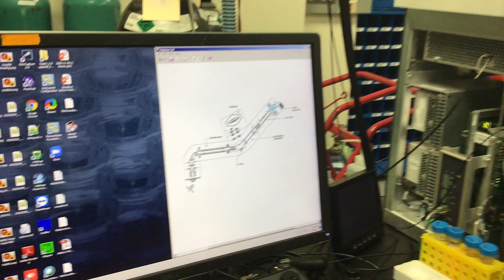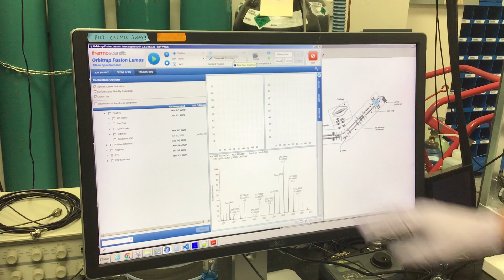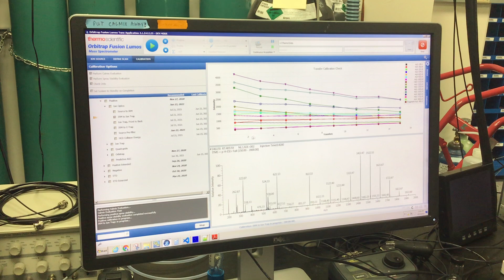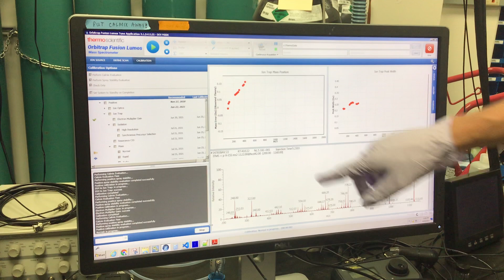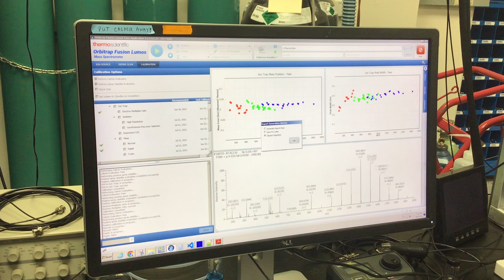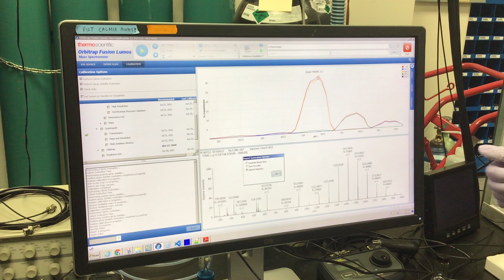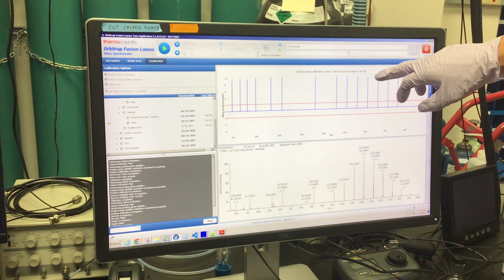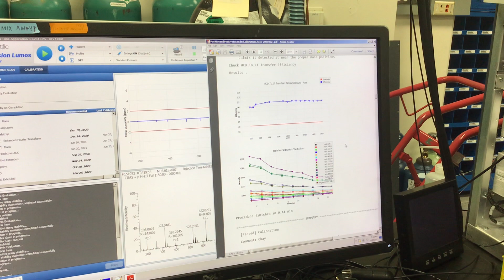How to Calibrate a Mass Spectrometer with Austin Salome and Trent Peters-Clarke, 2021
Presenters: Austin Salome and Trent Peters-Clarke, University of Wisconsin–Madison

In this tutorial video, presented on June 29, 2021 at the North American Mass Spectrometry Summer School, graduate students Austin Salome and Trent Peters-Clarke show step by step how to calibrate a mass spectrometer.

To view the lecture schedule for past North American Mass Spectrometry Summer School events, Recorded videos for each lecture can be found on this YouTube channel.

The National Center for the Quantitative Biology of Complex Systems (NQBCS) was founded in 2016 through a grant from the National Institute of General Medical Sciences (GM108538)
and is located on the campus of the University of Wisconsin-Madison. Our core mission is the development, application, and dissemination of mass spectrometry technology for proteomic analysis.